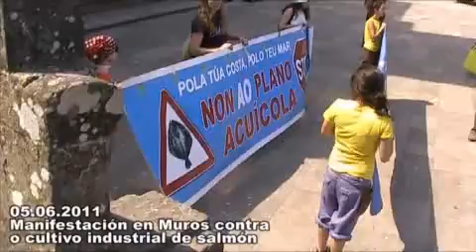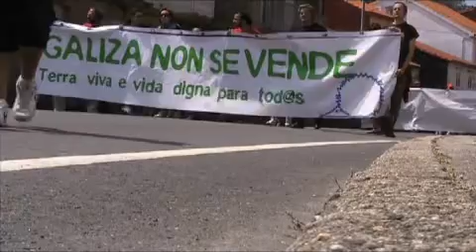Manifestaçom em Muros contra o cultivo industrial de salmom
O 5 de junho de 2011 a "Coordenadora em defesa da ria de muros e Nóia contra o cultivo intensivo de salmom nas suas águas", integrada por mais de 40 coletivos (confrarias, organizaçons de produçom, ecologistas, sindicatos, etc.) convocam umha manifestaçom sob o lema "Com as nossas rias nom se joga". O percurso saiu às 12 horas do porto de Muros e rematará com a leitura do manifesto numha jornada de convívio e lazer.